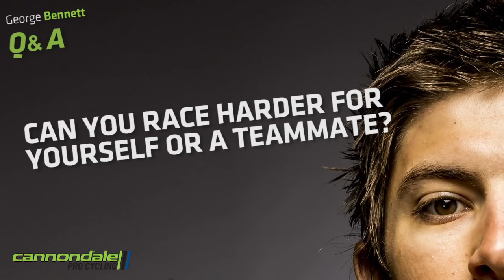Cannondale Pro Cycling's George Bennett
Getting to know George Bennett as he prepares for the balance of the race season.